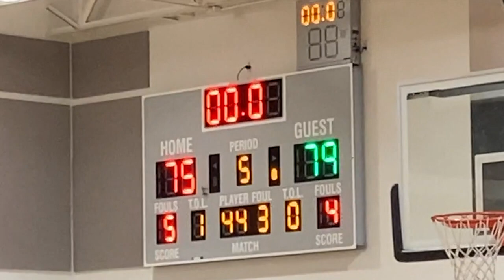2024-03-17 - Brandon Dawson HIGHLIGHTS - Rimrockers-79 vs Kalorama-75